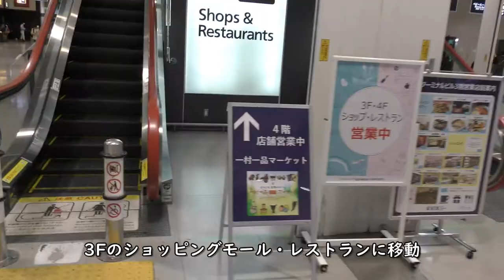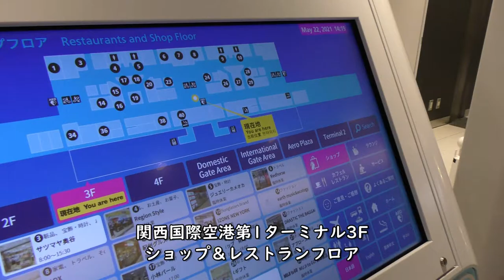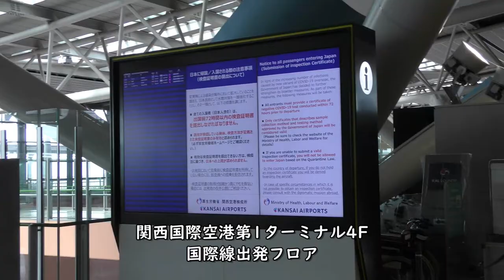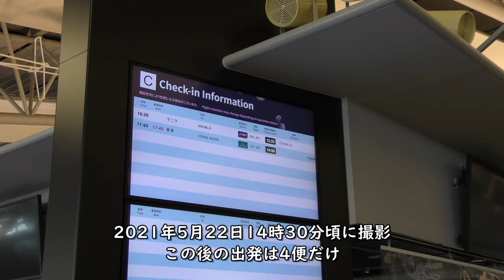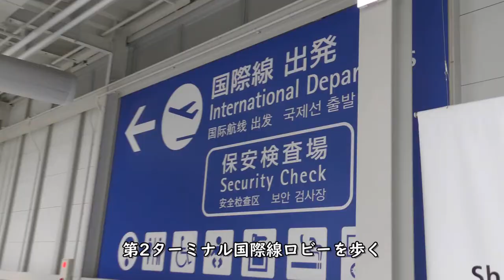【緊急事態宣言中】伊丹空港と関西国際空港ダイジェストITM and KIX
【撮影機材】
Panasonic 4K VZX990M 64GB HC-VZX990M-W
4K ビデオカメラ VZX992M

Everyday Update!